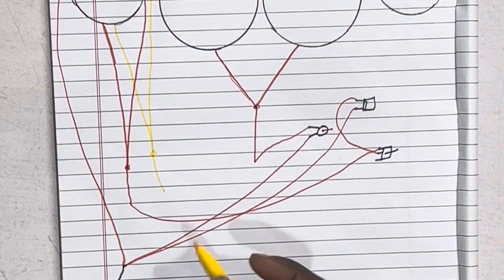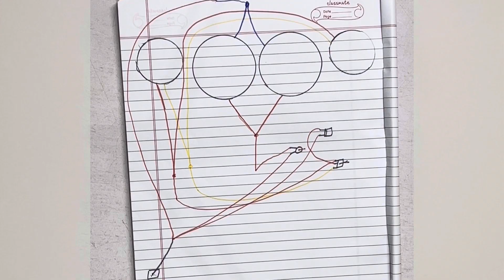Customised headlight At home // Scooty headlight modify At home //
Today I modify my scooty headlight At home.
Grazia 125 bs6 headlight modify.
Demon eye install in scooty.

Eltron turbo mini drive =

Fog light with blue Ring =

Fog light with White Ring =

Fog light with Red Ring =